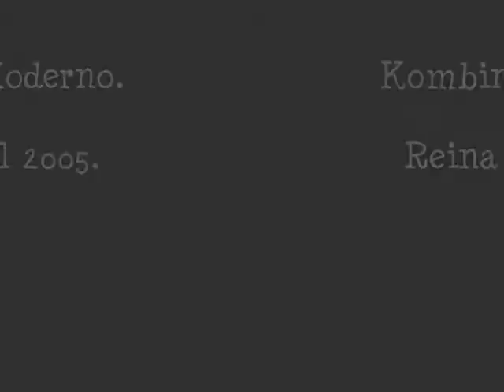Reina Karnaval 2005_0001.wmv